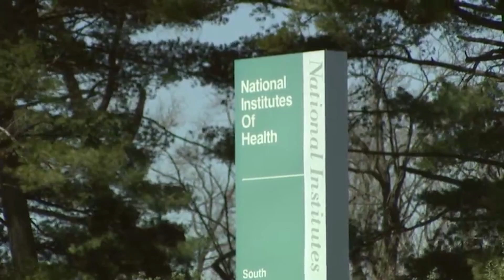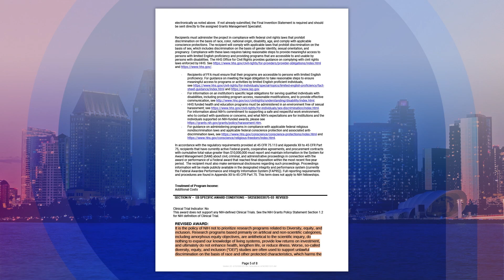Federal health agencies cut CSU San Marcos student research program funding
The National Institutes of Health have cut funding for workforce development programs at CSU San Marcos. KPBS education reporter Katie Anastas explains how these programs help students pursue research and doctoral degrees.